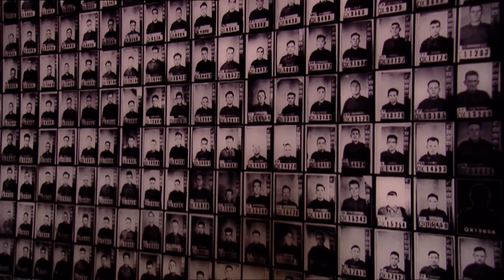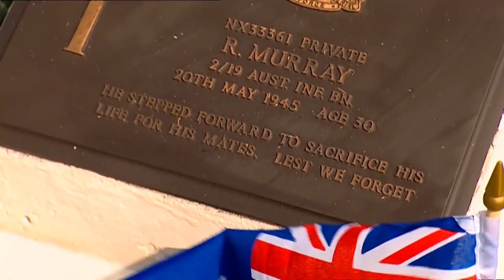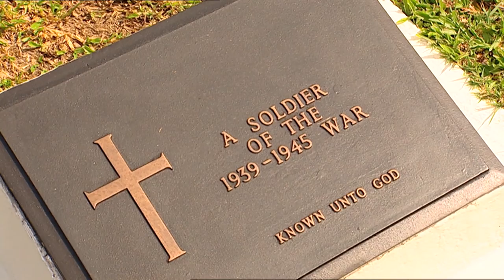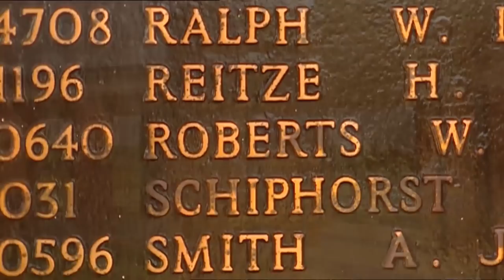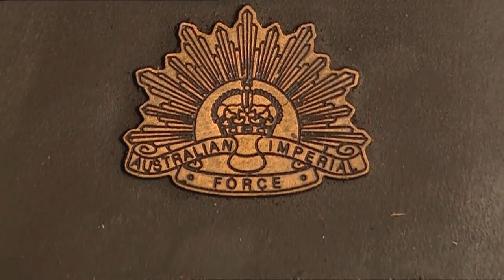Secret Australian heroes of Borneo Prisoner of War camp | 60 Minutes Australia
Sixty years ago the war in the Pacific was coming to an end. And as the imperial Japanese army retreated its atrocities were revealed. The death camps of Changi and the Burma railway shocked the Australian public. But there was another place, a place so barbaric, so terrible that the Australian Government decided it had to be kept secret from the public. A place called Sandakan. In this Japanese POW camp on the island of Borneo, the Australian death toll was near 100%. Yet only recently have the families of the men who died there learned the truth - a quite extraordinary story of horror and heroism.